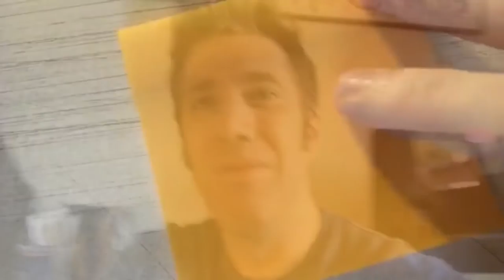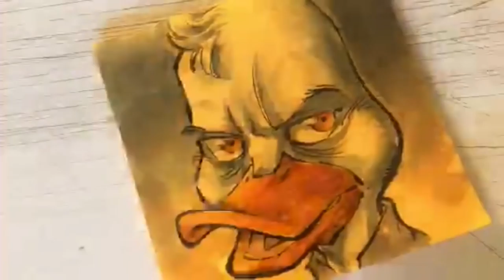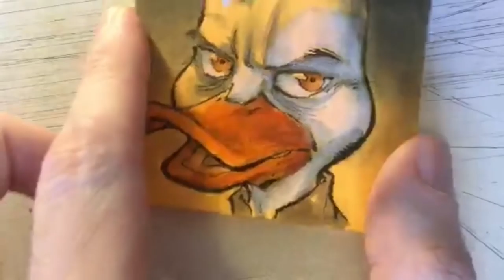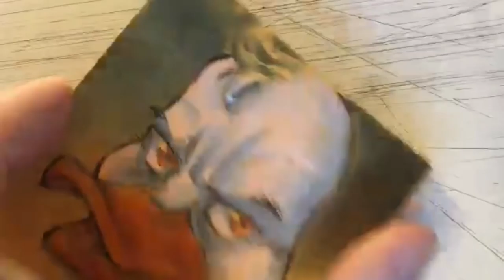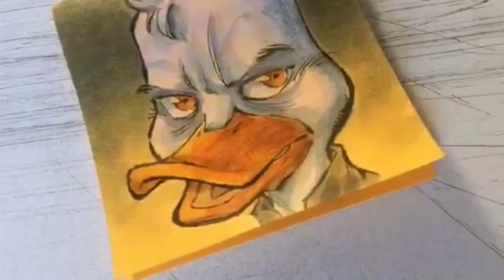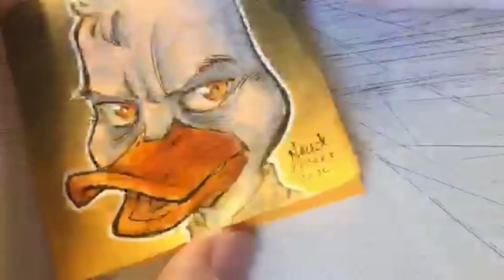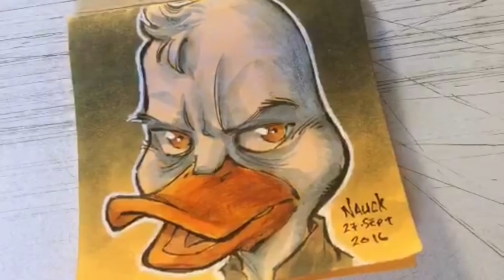Todd Nauck Draws Howard the Duck. Periscope broadcast.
Comic artist, Todd Nauck, shows how to draw Howard the Duck.

This video was originally broadcast on Periscope on Sept 27, 2016.